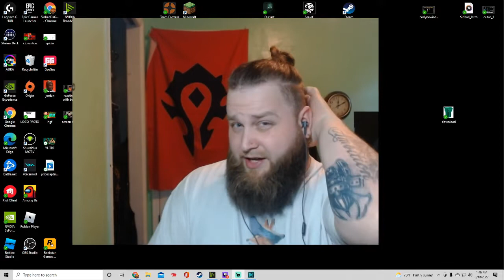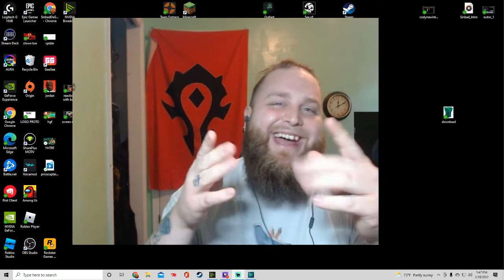So i had my 2 year stream anniversary...this is how it went!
mannnnnn this day was a mile stone in my journey and i couldnt be more proud. I was in awe at the support and thank all of you!